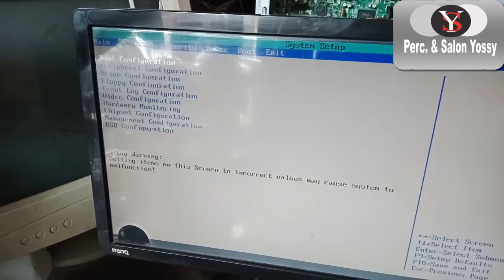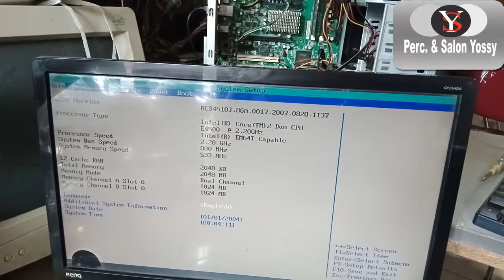Merakit Komputer / CPU low budget 500 ribu | Percetakan Yossy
Merakit CPU dengan Low Budget kurang dari 500 Ribu dengan speksifikasi
- CPU core 2 duo,
- Ram 2 GB
- Hardisk 320Gb
- CD-RW